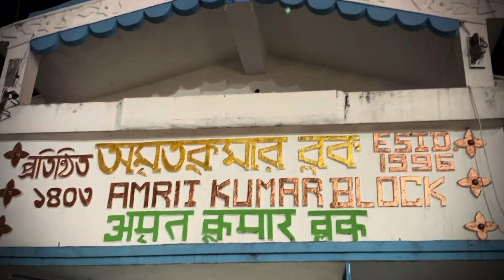Mystery and history of chandaneswar temple |shocking history